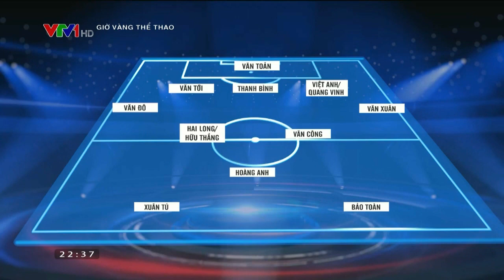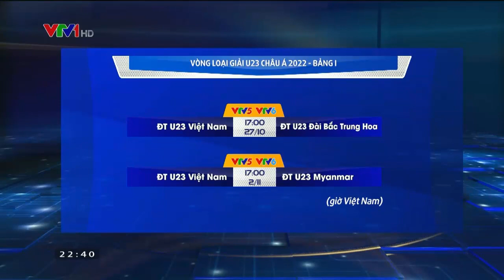Giờ vàng thể thao - 23/10/2021 | Những gương mặt được kỳ vọng của U23 Việt Nam